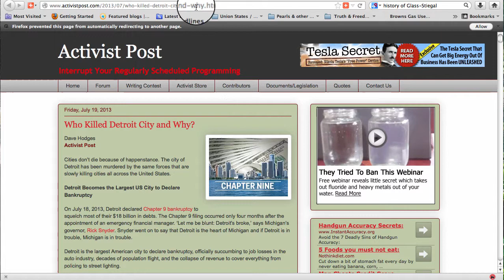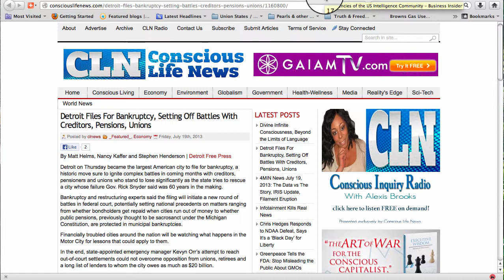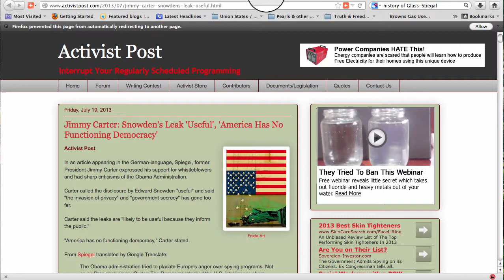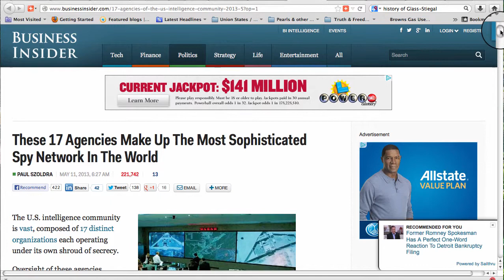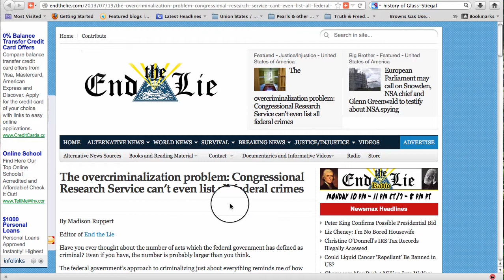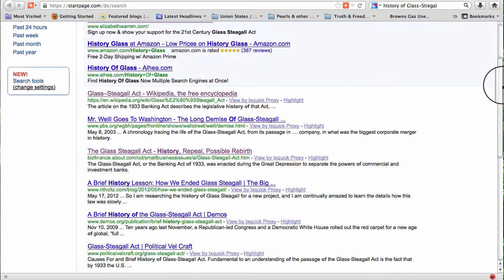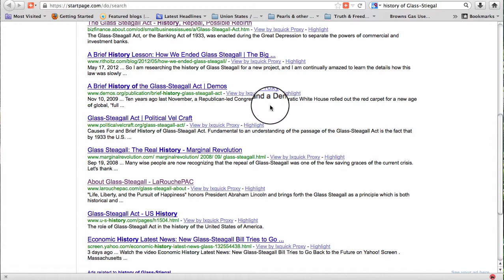50¢ Tour of July 19, 2013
Who Killed Detroit and Why?

Jimmy Carter: Sowden's Leak Useful; America Has No Functioning Democracy

Former Mexican President: The Drug War Has Been a Total Failure

17 Intelligence Agencies in the US: $75 Billion Cost per Year

While Sand 2 Pearls retains copyright to original audio and video content, free reproduction and distribution is permitted and encourages, so long as alteration is not made to lose or misconstrue meaning, and so long as materials are offered free of charge and without commercial encumbrance

Video contents are intended for entertainment, and should not be taken as professional advice of any kind